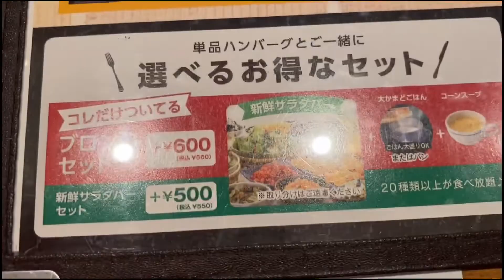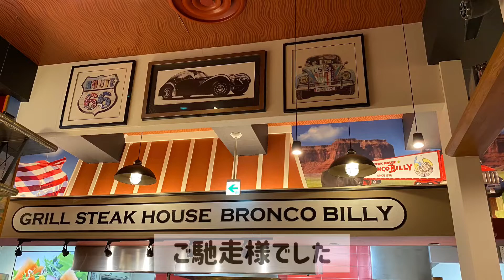ブロンコビリー小束山店 ステーキハウス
お出かけの帰り道ステーキハウス　ブロンコビリー小束山へ